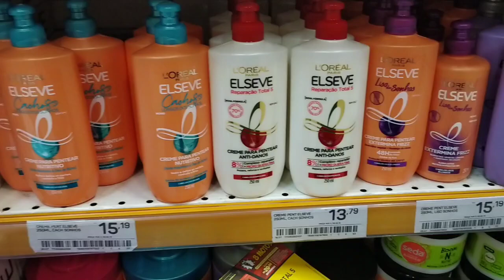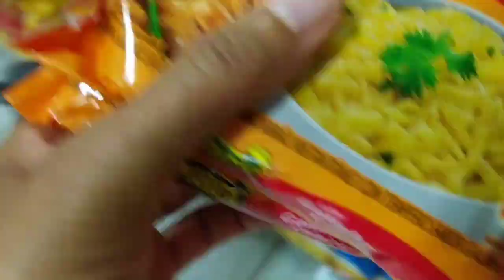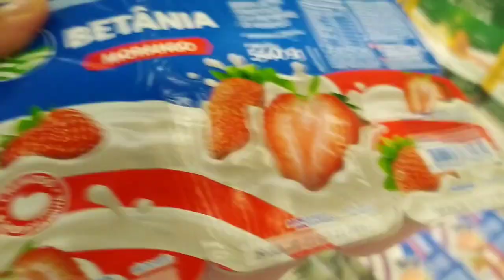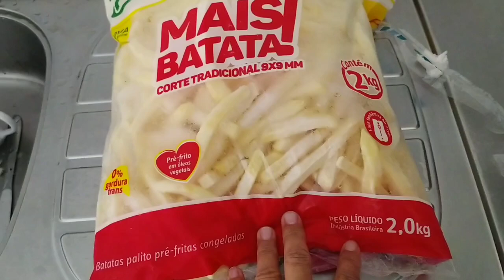COMPRAS DE SUPERMERCADO para o mês de agosto 🤑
Vim compartilhar mais um vídeo pro canal, espero que gostem 😗

UM XERO 😗